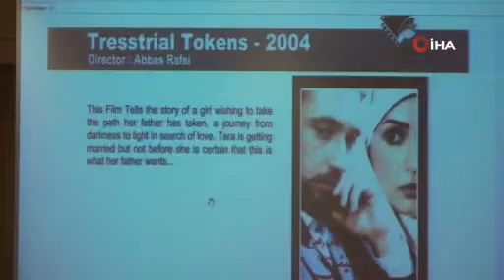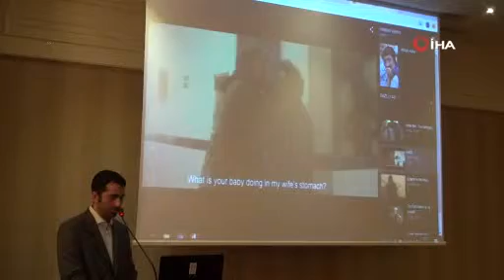İranlı Yönetmen Abbas Rafei Vanlı sinemaseverlerle bir araya geldi